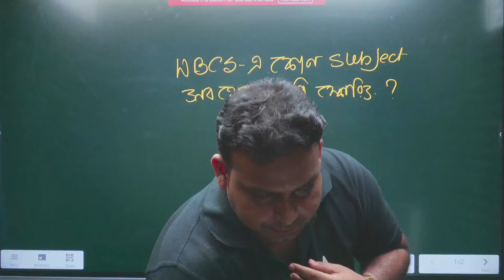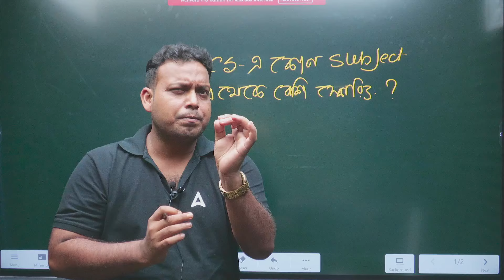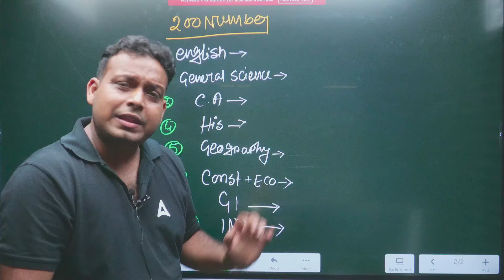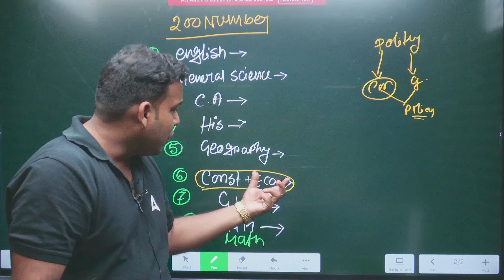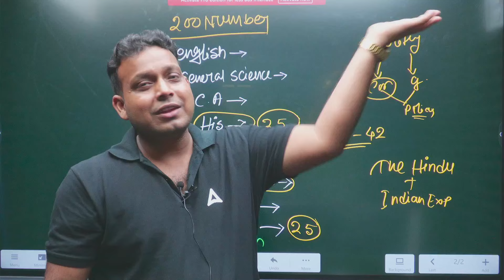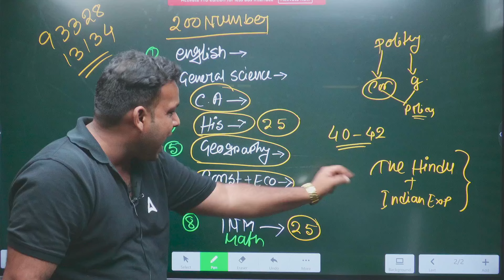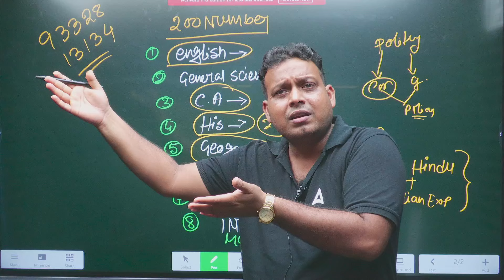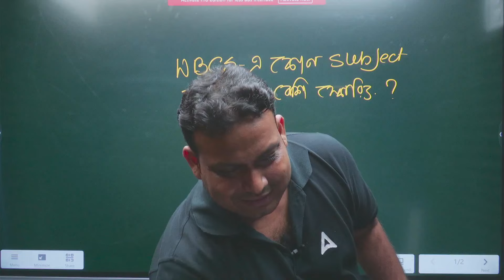WBCS 2024 Prelims: Top Scoring Subjects for WBCS Prelims 2024 | সব থেকে বেশি নাম্বার পাওয়া যায়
Unlock the secrets to scoring high in WBCS 2024 Prelims with this essential video! In this session, we focus on the top scoring subjects that can help you maximize your marks in the exam. From Indian Polity and Economy to Geography and History, learn which subjects offer the best opportunities for high scores. Our expert analysis will guide you through strategic preparation tips, important topics, and key areas to focus on for each subject. Don't miss this chance to boost your WBCS Prelims preparation and secure your spot in the next stage of the exam! Perfect for all WBCS aspirants aiming for success in 2024.